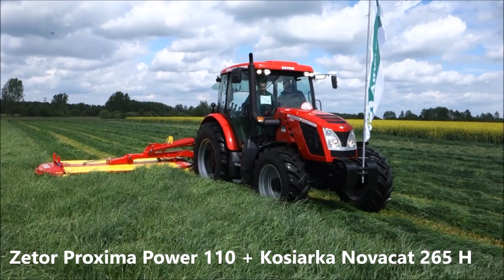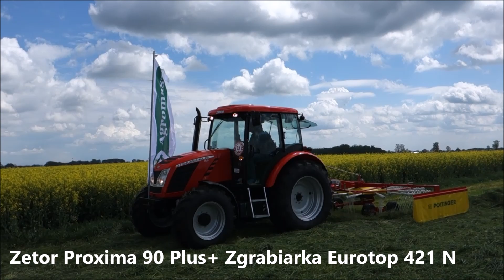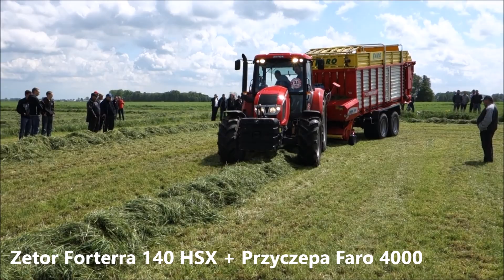Zbiór zielonki na kiszonkę Kalinowo 13.05.2014 Agromasz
Gospodarstwo Pani Krystyny Borkowskiej w Kalinowie 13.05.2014

W pokazie uczestniczyły następujące maszyny:

Ciągniki Zetor:
- Major 80
- Proxima 90 Plus
- Proxima 100
- Proxima 110 Power
- Forterra 130
- Forterra 140 HSX

Maszyny Pottinger:

- Kosiarki Novacat 265 H, Novadisc 265,
- Zgrabiarki Eurotop 421 N i 461 N
- Przetrząsacz Hit 610
- Przyczepa samozbierająca Faro 4000

Dziękujemy Pani Krystynie Borkowskiej wraz z synami za udostępnienie oraz przygotowanie pola.